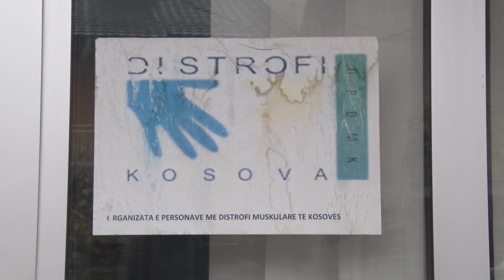Peć, Prizren: Nevladine organizacije i Centri pružaju nadu osobama sa posebnim potrebama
Pojedine nevladine organizacije u Peći i Prizrenu predstavljaju svetla nade za osobe sa invaliditetom na Kosovu. Kroz svoj rad, ove organizacije ne samo što osnažuju i obrazuju ove pojedince već i ističu izazove s kojima se suočavaju u oblasti obrazovanja, zapošljavanja i integracije. Njihova zajednička vizija je stvaranje inkluzivnog društva gde osobe sa posebnim potrebama dobijaju podršku i prilike koje im omogućavaju da ostvare svoj puni potencijal.